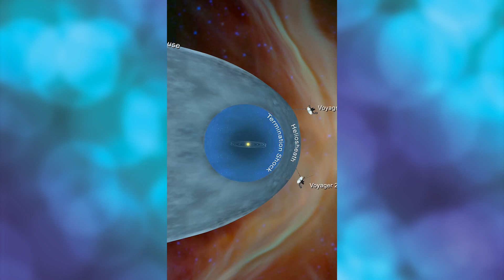Random Interesting and Funny Facts - Vol. 1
Random Interesting Facts - Vol. 1

Unseen World is your home for daily fun and interesting facts about science, nature, celebrities, movies, gaming and more!